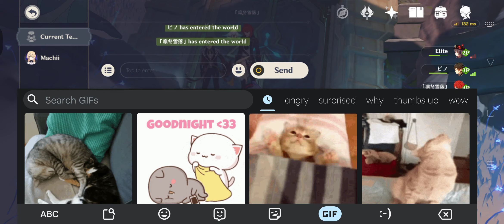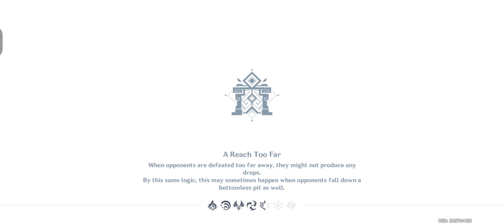Peak of Vindagnyr P2